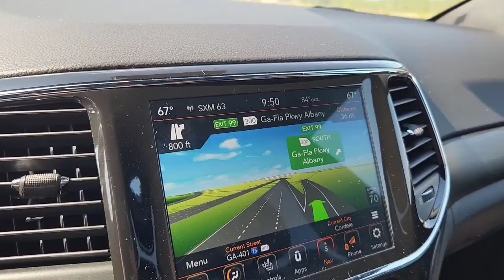Road Trip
Going on a quick road trip to see my dad in Leesburg.